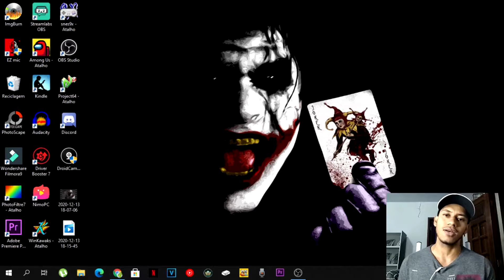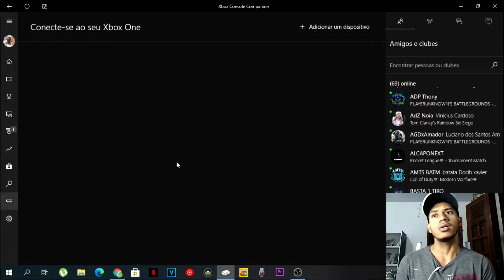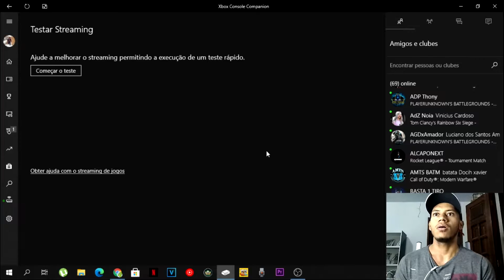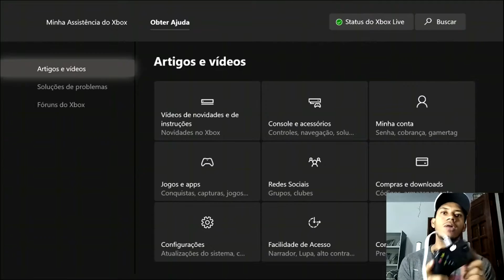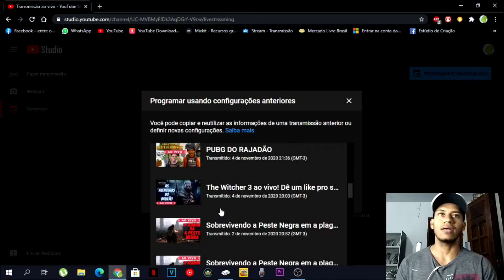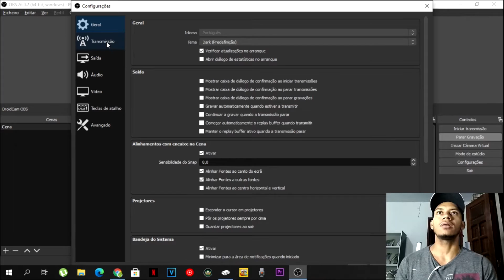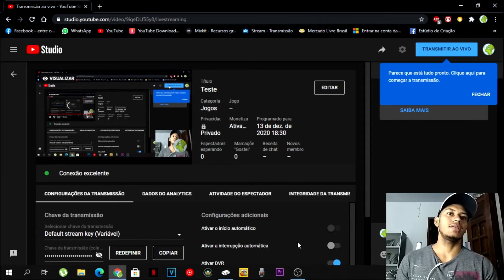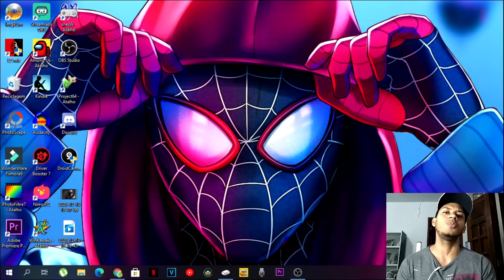COMO FAZER LIVE NO XBOX ONE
tutorial de como fazer Lives e Gameplays de jogos pelo Xbox com sua voz sem precisar de placa de captura para o YouTube, Facebook, NIMOTV e etc...